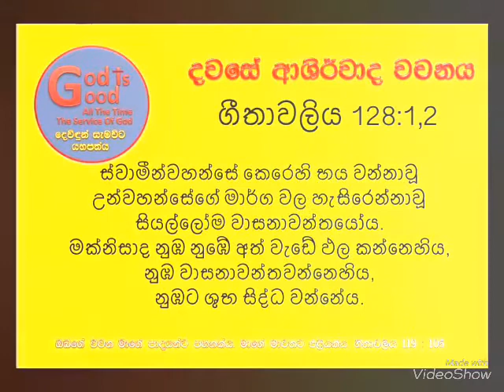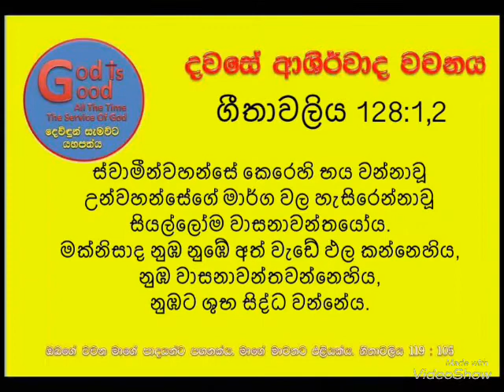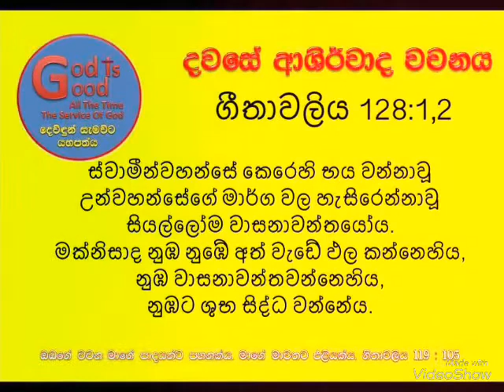25:05:2020 TODAY THE WORD OF BLESSINGS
Psalm 128:1,2
ගීතාවලිය 128:1,2